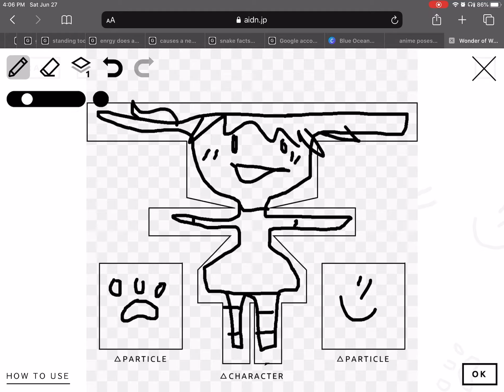When your bored and have no motivation-